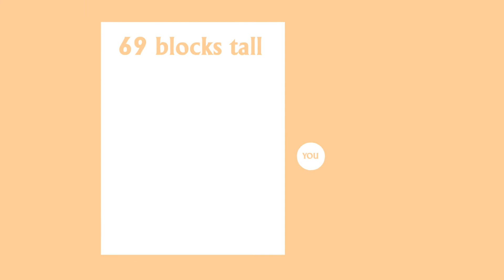crfinal4 but tonyzdablueguy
tonyzdablueguy
tonyzdablueguy
tonyzdablueguy
tonyzdablueguy
tonyzdablueguy
tonyzdablueguy
tonyzdablueguy
tonyzdablueguy
tonyzdablueguy
tonyzdablueguy
tonyzdablueguy
tonyzdablueguy
tonyzdablueguy
tonyzdablueguy
tonyzdablueguy
tonyzdablueguy
tonyzdablueguy
tonyzdablueguy
tonyzdablueguy
tonyzdablueguy
tonyzdablueguy
tonyzdablueguy
tonyzdablueguy
tonyzdablueguy
tonyzdablueguy
tonyzdablueguy
tonyzdablueguy
tonyzdablueguy
tonyzdablueguy
tonyzdablueguy
tonyzdablueguy